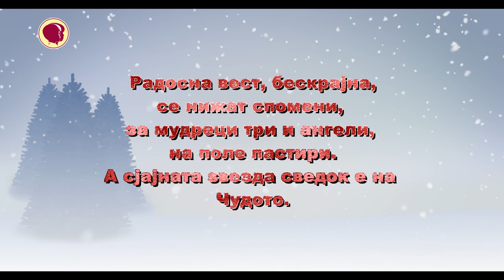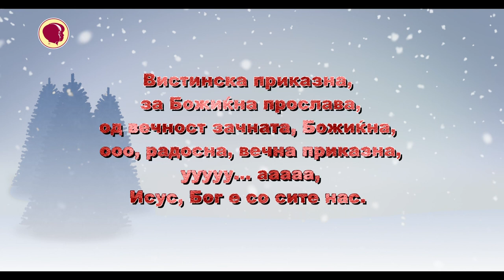Се роди на Божиќ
Божиќна песна „Се роди на Божиќ“ во изведба на детскиот хор „Ангелски глас“